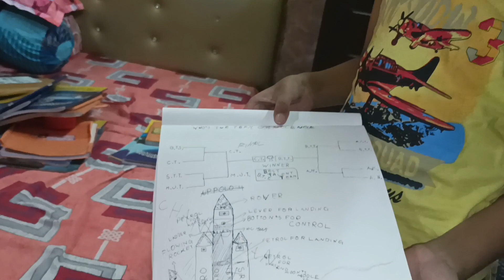বাসি রুটি না ফেলে এভাবে খেলাম।